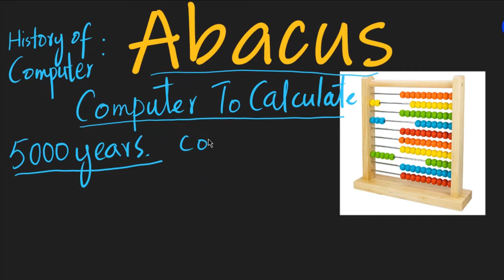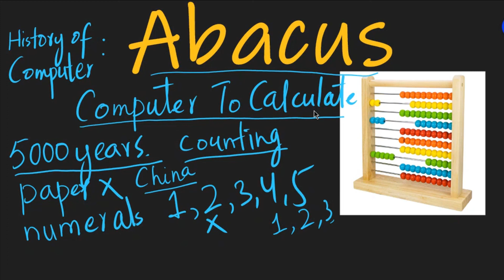Abacus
The use of the word abacus dates from before AD 1387, when a Middle English work borrowed the word from Latin to describe a sandboard abacus. The Latin word is derived from ancient Greek ἄβαξ (abax) which means something without base, and improperly, any piece of rectangular board or plank. Alternatively, without reference to ancient texts on etymology, it has been suggested that it means "a square tablet strewn with dust", or "drawing-board covered with dust (for the use of mathematics)" (the exact shape of the Latin perhaps reflects the genitive form of the Greek word, ἄβακoς abakos). While the table strewn with dust definition is popular, some disagree, saying that it is not proven. Greek ἄβαξ is probably a borrowing of a Northwest Semitic language, perhaps Phoenician, and cognate with the Hebrew word ʾābāq (אבק‎), or “dust” (in the post-Biblical sense meaning "sand used as a writing surface". .